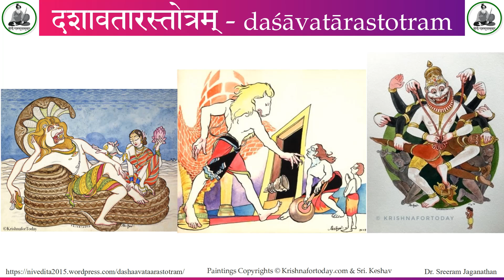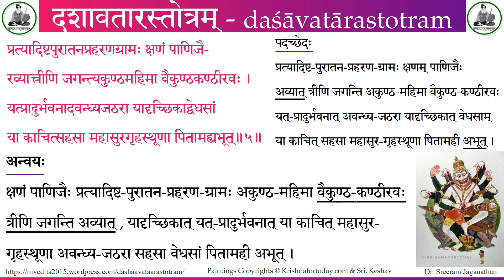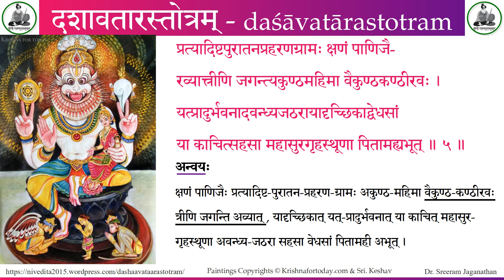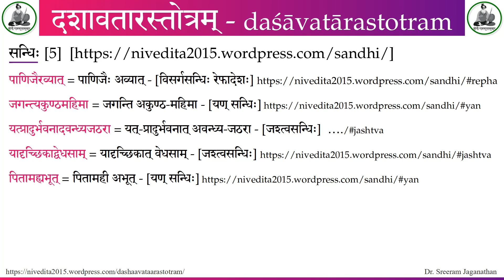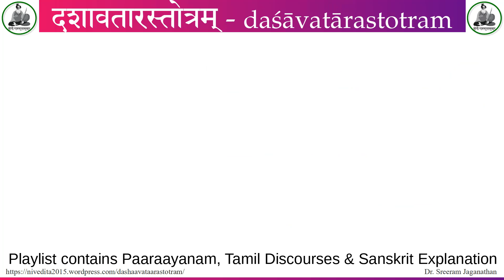Dashaavataara stotram - 05 - Tamil Discourse by Dr. Sreeram Jaganathan, Vedanta Deshikar's Stotram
தஶாவதாரஸ்தோத்ரம் 5 Dr. ஸ்ரீராம் ஜகந்நாதன் அவர்களின் உபன்யாசம்

00:47 Introduction
12:17 Explanation
18:23 Anvaya and Summary
22:08 Sandhi

Discourses in Tamil on Sanskrit Shlokas
Stotram by Sri Vedaanta Deshika
स्तोत्रकारः - श्री. वेदान्तदेषिकः
Presented by Sri. Sreeram Jaganathan
प्रस्त्रोता - श्री. श्रीराम् जगन्नाथन्
Paintings of Sri. Keshav
चित्रकारः - श्री. केशवः

दशावतारस्तोत्रम्  -  श्लोकः, पदच्छेदः, अन्वयः
स्तोत्रकारः - श्रीवेदान्तदेशिकः
प्रस्तोता - डॉ. श्रीरामजगन्नाथन्
चित्रकारः - श्री. केशव्
Stotram by ShreeVedaantaDeshika
Recited by Dr. Sreeram Jagannathan

Playlist  contains these:
Explanation in Sanskrit by Smt. Sujatha Ramesh
Explanation in Tamil by Sri. Sriram Jaganathan
Paaraayanam by Sri. Sriram Jaganathan

प्रत्यादिष्टपुरातनप्रहरणग्रामः क्षणं पाणिजै-
रव्यात्त्रीणि जगन्त्यकुण्ठमहिमा वैकुण्ठकण्ठीरवः ।
यत्प्रादुर्भवनादवन्ध्यजठरायादृच्छिकाद्वेधसां
या काचित्सहसा महासुरगृहस्थूणा पितामह्यभूत् ॥ ५ ॥

pratyādiṣṭapurātanapraharaṇagrāmaḥ kṣaṇaṃ pāṇijai-
ravyāttrīṇi jagantyakuṇṭhamahimā vaikuṇṭhakaṇṭhīravaḥ ।
yatprādurbhavanādavandhyajaṭharāyādṛcchikādvedhasāṃ
yā kācitsahasā mahāsuragṛhasthūṇā pitāmahyabhūt ॥ 5 ॥